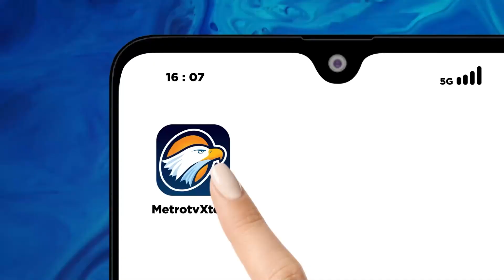Banjir di Pandeglang Rendam Sejumalah Kecamatan - [Top News]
MetroTV, sepuluh ribu warga terdampak banjir di kabupaten Pandeglang banten. Di hari ke-enam banjir masih melanda beberapa kecamatan dengan ketinggian hingga satu meter.